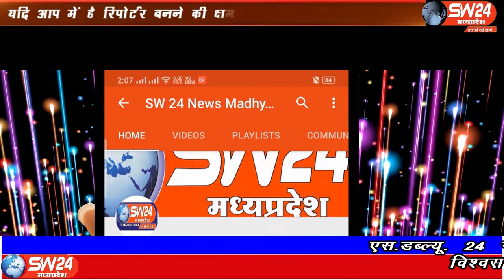SW 24 News Madhyapradesh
खरगोन जिले में कोरोना महामारी को रोकने के लिये प्रशासनिक स्तर पर लगातार प्रयास किये जा रहे है उसके बावजूद मरीजो की संख्या लगातार बड़ रही है उसके बावजूद लोग शोसल डिस्टेंस और बिना मास्क के बेखौफ घूम रहे है। खरगोन से अजय तिवारी की रिपोर्ट